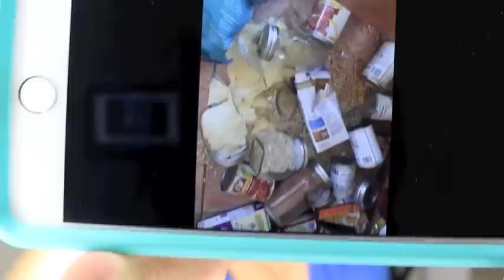Pre-Holiday Season/Fall Cleaning/Chatty Vlog (-:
Facebook.com/CandidMommy
CandidMommy.Blogspot.com